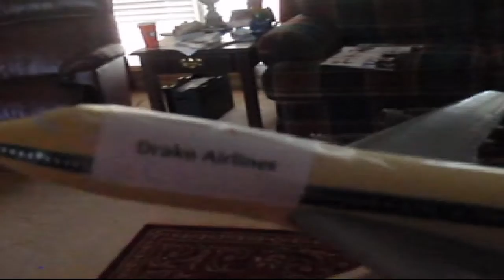Drake Airlines!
Drake was the First Student of the Week in Mrs. Fitts' 3rd Grade Class at Britt David Magnet Academy so his teacher Mr. Ring let Drake have his Alitalia 747 for the weekend as his prize.  (Mrs. Fitts' has been out on Maternity leave.)  Drake was so excited he came home and took all these pictures and videos and wanted to share this composition with everyone!